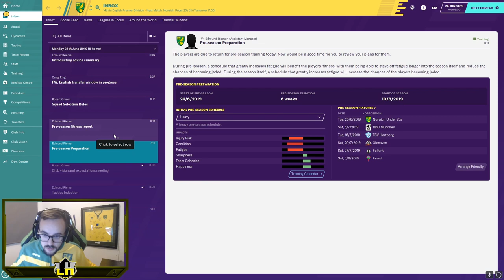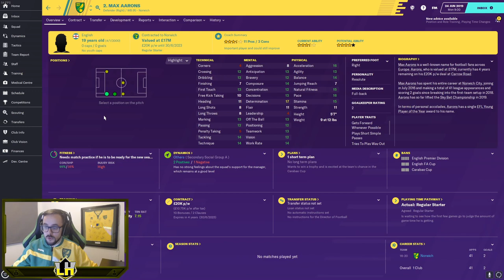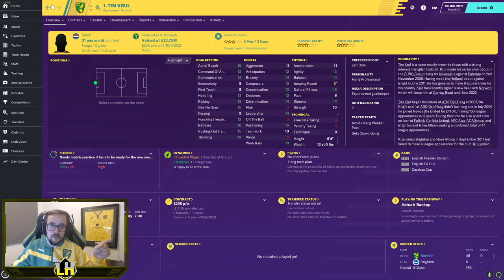Norwich City Football Manager 2020 I Episode 1- OTBC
Here is my Norwich City playthrough on Football Manager 2020